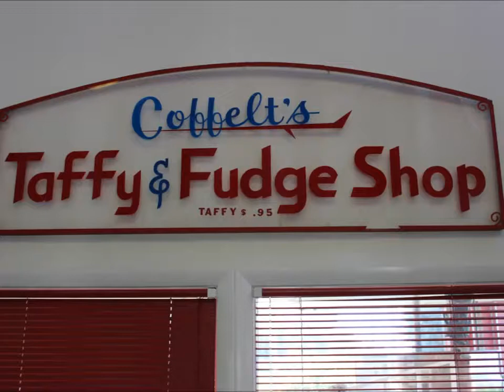Coffelt Candies - North Springfield Ohio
Explorers Are Us - The candies they make are perfect for the fair. They are located on US72 North of Springfield Ohio.  Their specialties are chocolate, fudge and Taffy which they have started making for me. These were the nicest folks and I would highly recommend stopping.  Did I mention the chocolate truffles were excellent?

Filmed on Location: Coffelt Candies -- Springfield Ohio.

This place is now CLOSED.